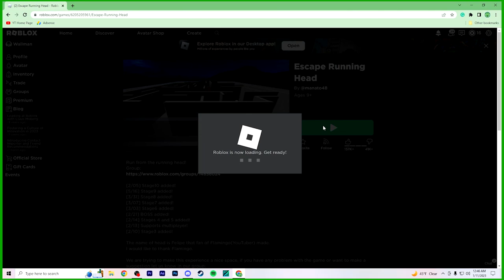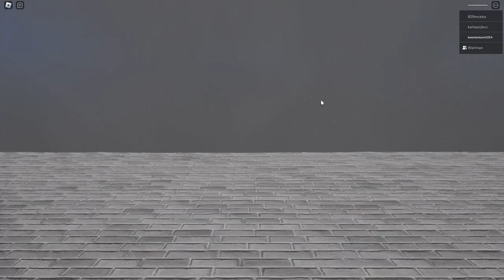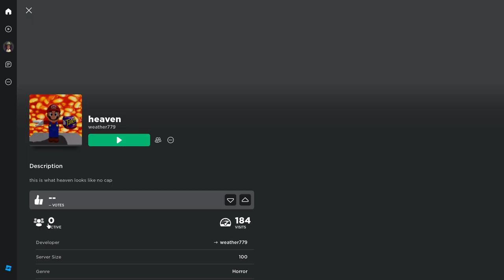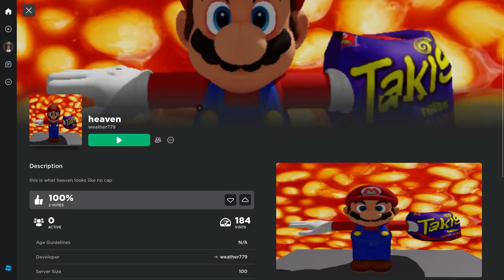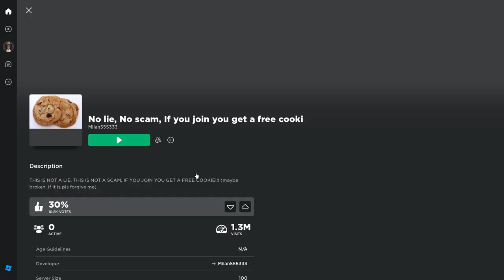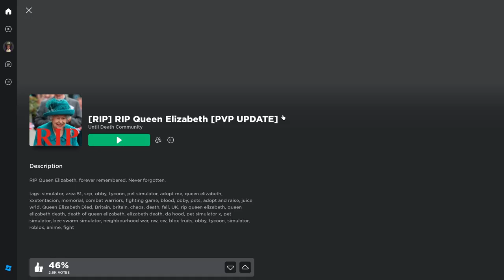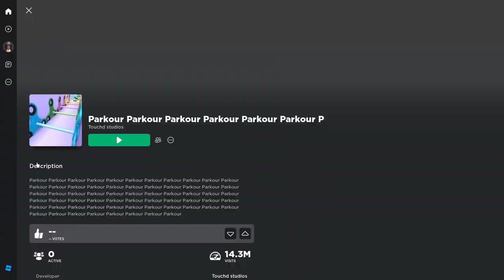Playing the Most Random Roblox Games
Hello everyone. This was so much fun to record. Topher and I had some really good laughs. It's so funny seeing the random games people will make on ROBLOX.